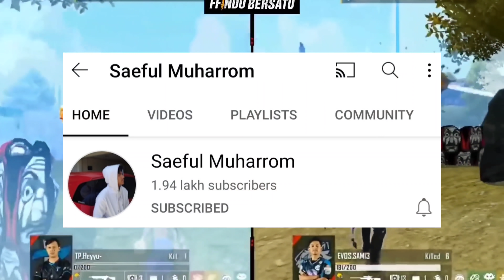TOP 5 MOST EXPERIENCED ESPORTS SNIPER KINGS 😱🔥 Mysterious Facts - Garena Free Fire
24k Goldn - Mood (MODE RUOK FF, Apelapato999)

SMSUNG A3,A5,A6,A7,J2,J5,J7,S5,S6,S7,S9,A10,A20,A30,A50,A70.FREEFIRE